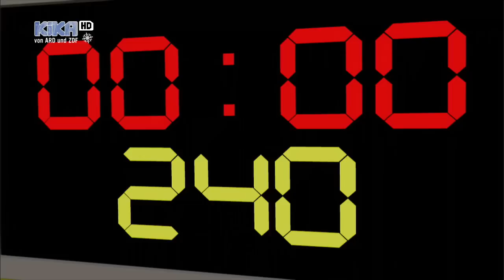Wendy Staffel 1 Folge 22